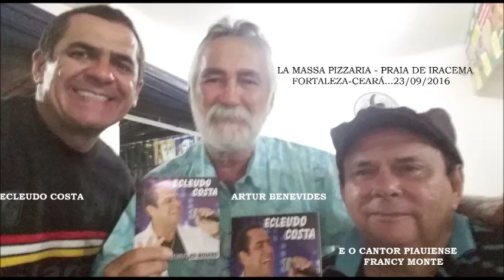ECLEUDO COSTA borbulhas de amor PRAIA DE IRACEMA-FORTALEZA-CE...23/09/2016